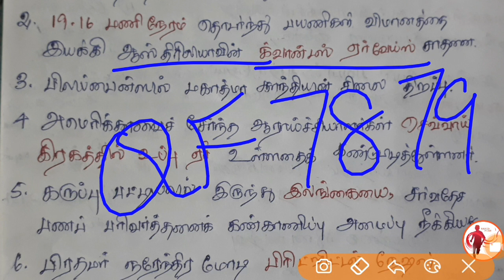Daily Current Affairs in Tamil | October 21,22.2019 |TNPSC,TNUSRB,RRB,Banking,SI,SSC